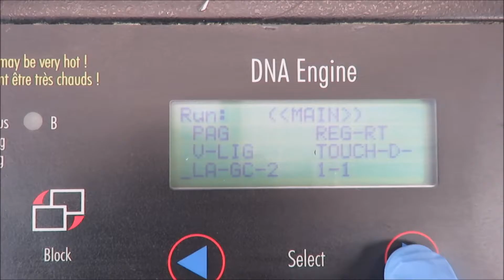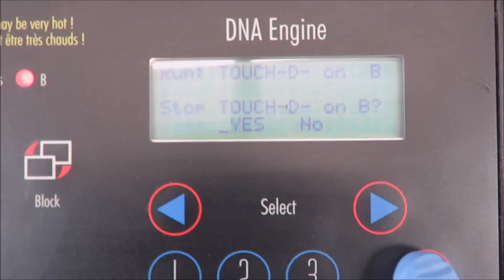MJ PTC200 Thermal Cycler with Dual 48 Well Block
MJ PTC200 Thermal Cycler with Dual 48 Well Block available from The Lab World Group.